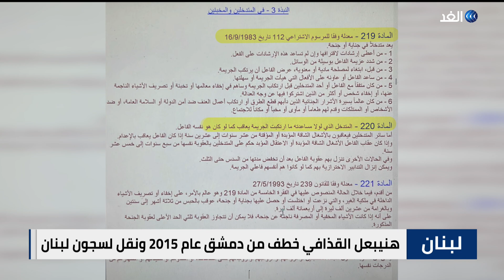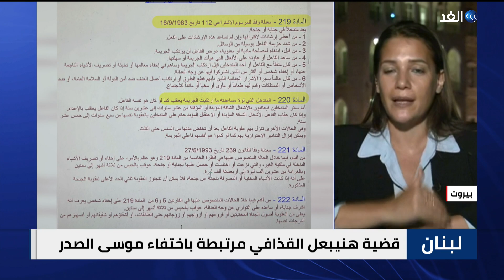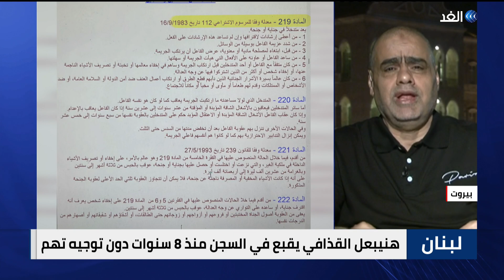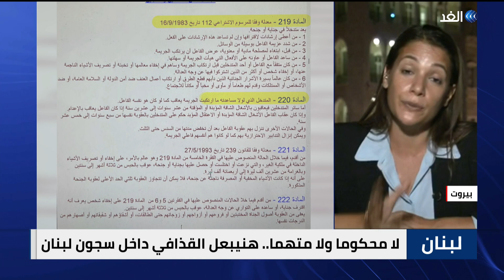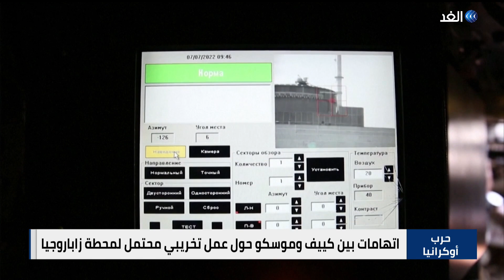عملية إسرائيل في جنين قد ترقى لجريمة حرب - تدهور الحالة الصحية لـ هانيبال القذافي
ناقشت حلقة اليوم من نشرة الحصاد، تقديم نبيل الحاج، العديدمن القضايا والموضوعات الهامة، وجاءت أبرزها كالتالي
خبيرتان أمميّتان تقولان إن العملية الإسرائيلية في جنين قد ترقى إلى جريمة حرب
تدهور الحالة الصحية لهنيبعل القذافي نجل الزعيم الليبي الراحل مع استمرار إضرابه عن الطعام في سجون لبنان
مصادر تكشف للغد انضمام أكثر من أربعين ألف متطوع لمعسكرات تدريب